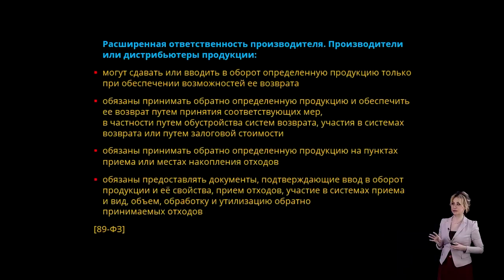LIGHTBOARD ПРИМЕРЫ ИСПОЛЬЗОВАНИЯ | ВИДЕО ДОСКА В РАБОТЕ | ВИДЕОДОСКА В ДЕЙСТВИИ | VIDEODOSKA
ХОТИТЕ ТАКУЮ ПРОЗРАЧНУЮ ДОСКУ LIGHTBOARD?

Производство, аренда, продажа
Стекло с подсветкой, в металлической раме, для рисования маркерами. Используется для съемки спикера через стекло, а также как флипчарт в помещении.
Прозрачная маркерная доска с LED-подсветкой, которую применяют ведущие ВУЗы мира
Узнать подробнее
В 2021 году получили обновление технологии производства и конструктива.
- Пропускная способность на 50% выше
- Дополнительные опции: подъемный механизм, металлическая полка